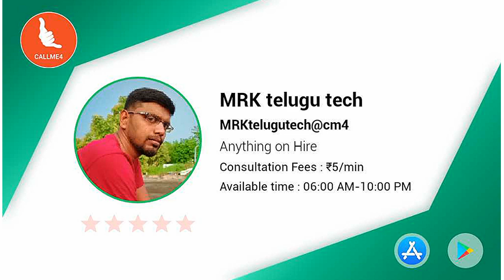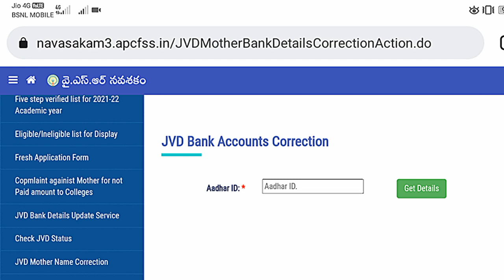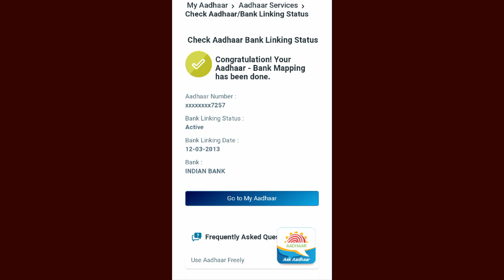jvd 4th installment release March 16th ||jagananna vidya deevena latest updets for adhar bank link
💥 *ఆధార్ కు బ్యాంకు ఖాతా లింక్ అయ్యిందో లేదో తెలుసుకునే విధానం :*

☛ Aadar Number వద్ద 12 డిజిట్ ల ఆధార్ నెంబర్ ఎంటర్ చేయాలి
☛ సెక్యూరిటీ కోడ్ ను ఎంటర్ చేయాలి
☛ Send OTP పై క్లిక్ చేయాలి.
☛ ఆధార్ కు లింక్ అయిన మొబైల్ నెంబర్ కు 6 డిజిట్ల OTP వస్తుంది. దానిని ఎంటర్ చేసి SUBMIT పై క్లిక్ చేయాలి.
☛ Bank Linking Status వద్ద Active ఉన్నట్టు అయితే లింక్ అయినట్టు, ఖాళీగా ఉంటే లింక్ అవ్వనట్టు అర్థం.
Jagananna vidya deevena 2nd phase amount status cheking process in welfare logein || jvd స్టేటస్
Jvd biometric solution and resions for mother details 'NA' and biometric mismatch and death case's

Jvd 2వ విడత eligible/ineligible list update in welfare logein | jagananna vidyadeevena eligible list
Jagananna vidya deevena 2nd installment amount relese date || jvd important dates | jvd latest info
Jvd 2nd installment amount relese July 4th week || jagananna vidya deevena 2nd installment schedule

Six Step verification application

Jagananna vidya deevena for PG students update information

Jvd new update adhar authenticat
jagananna vasathi deevena
scheme latest update
jagananna vasathi deevenascheme latest news
jagananna vasathi deevena status
jagananna vasathi deevena
updates
jagananna vasathi deevena
scheme details
jagananna vasathi deevena latest
updates 2021
jagananna vidya deevena scheme
latest update
jagananna video songs
jagananna varthalu
jagananna vasathi deevena 2nd
phase
news
jagananna videosjvd latest updates
jvd amount release date
Jagan anna vidya deevena and vidya deevena frish application || chek application status welfare logein
Jagan anna vidya Jvd application renewal for 2020-21 || jagananna vasathi Deevena and vidya deevena update informatio and vidya deevena update information in welfare logein || jvd update status
Jagan anna vidya deevena 2nd phase amount credited August || jvd today latest information
Jagan anna vidya deevena amount relese today || CM jagan jvd amount relese today
Jagan anna vidya deevena amount todayl updated information | amount credited to accounts chek jvd amount status
Jagan anna vidya deevena amount credited today | jvd today latest information how to chek Jagananna Vidya Deevena and vasati devena amount status in online processand jvd amount relese to the August 19th
Today ys jagan mohan Reddy start to the Jagananna Vidya Deevena Scheme.. Total 4000 cores rupes release to the jvd schame
Vidya వసతి devlevena
CM YSR Jagan Mohan Reddy has announced the YSR Jagananna Vidya Deevena Scheme 2020. So, all the candidates who want to know the complete details of it can go through this page. Through this Jagananna Vidya Deevena Scheme, the AP State Government is going to provide Fee Reimbursement for ITI, B.Tech, B. Pharmacy, MBA, MCA, and B.An amount of 20,000 will be offered for the eligible candidates through the Jagananna Vidya Deevena Scheme.and పాలిటెక్నిక్, ఇతి an amount of INR  15000 will be offered. Jvd amount relese